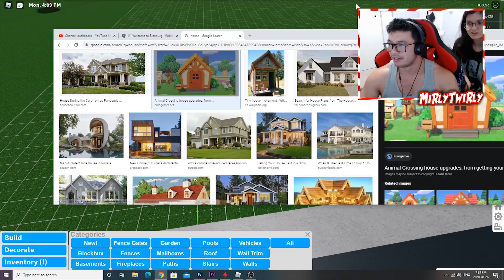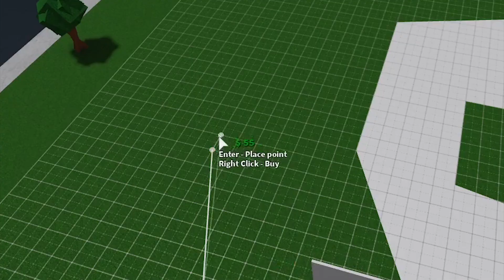ROBLOX | Welcome To Bloxburg: MY BROTHER BUILDS (It's his first time)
Today I make my brother build something in Bloxburg for the very first time... It was a mess HAHA!
Social Medias:
Timestamps:
Intro: 00:00
Brother building: 00:29
Tour: 04:47
Outro: 05:59